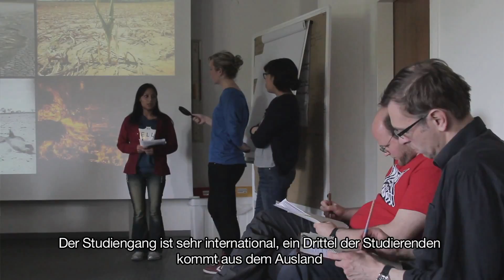Global Change Management an der Hochschule Eberswalde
Umweltmanagement beinhaltet eine Vielzahl von Themen, die sowohl politische, wirtschaftliche und soziale Aspekte umfassen. Der international ausgerichtete und englischsprachige Masterstudiengang Global Change Management versucht diese zu vereinen und bietet den Studierenden optimale Chancen sich in einer Welt mit verändernden Prozessen zu bewähren. Der Studiengang greift den globalen Wandel als Schwerpunkt auf und lehrt die wirksame nachhaltige Nutzung von natürlicher Ressourcen.